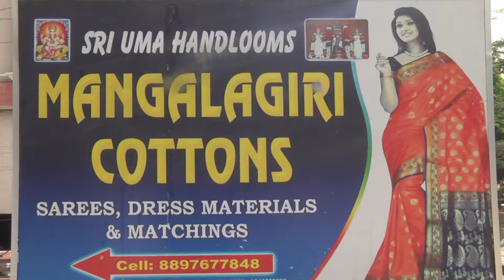ఇలాంటి డిజైనర్ కాటన్ శారీస్ ఎప్పుడైనా చూశారా | Latest Designer Mangalagiri Cotton Sarees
Latest Designer Mangalagiri Cotton Sarees